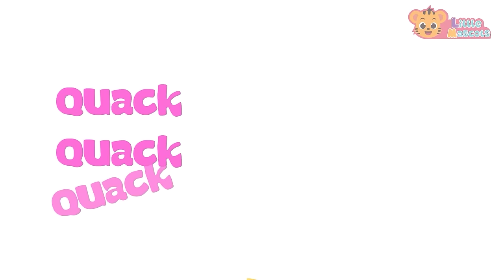Five Little Ducks + Wheels On The Bus + more Little Mascots Nursery Rhymes & Kids Songs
Five Little Ducks went our one day. Over the hill and far away !!
Where are you little ducks? Lets find them together in our rhyme "Five Little Ducks".

One little ducks went swimming one day

The sad mother duck said “Quack, quack, quack!”

Timestamp

00:00 Intro
00:10 5 Little Ducks
02:29 Wheels On The Bus
05:10 Little Fish
06:39 Head Shoulder Knees & Toes
08:13 Hands In The Air
09:41 Baby Shark
11:40 Dancing Like An Animal
13:11 Itsy Bitsy Spider
15:38 5 Little Speckled Frogs
17:49 Colors Of The Rainbow
19:09 Happy Birthday Song
20:07 Baa Baa Black Sheep
22:00 Thank You Song
23:50 This Is The Way
26:04 Old MacDonald
28:25 Wash Your Hands
29:39 Outro

Happy Learning  :)